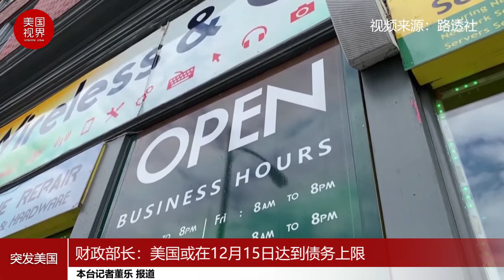财政部长：美国或在12月15日达到债务上限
美国财政部长耶伦周二告诉国会议员，预计美国将在12月15日达到债务上限，比最初预测的12月3日晚了近两周。这额外的12天将使国会有更多时间就如何解除或暂停债务上限达成协议。如果国会议员未能在所谓的截止日期之前这样做，美国政府将迎来有史以来的第一次债务违约。